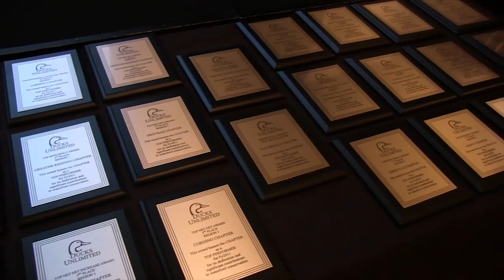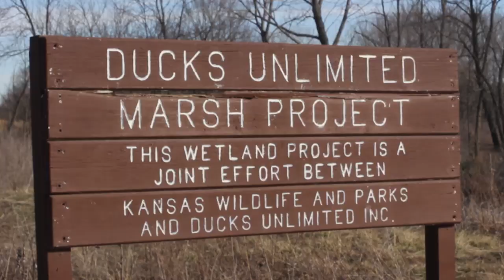DU TV 2014 Episode 7: Kansas Grand Prairie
Field Hudnall freelances public land in southeast Kansas with local DU volunteers.